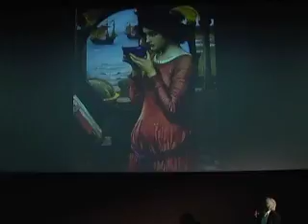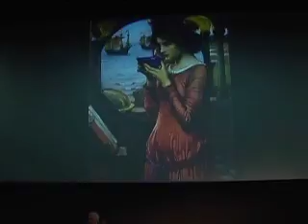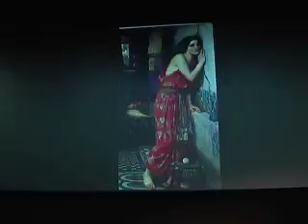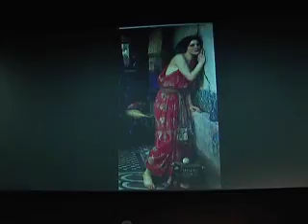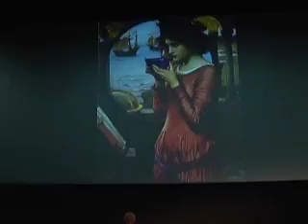Festival della Mente 2012 - Marino Niola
Fra bio e dio. Il cibo tra conoscenza, resistenza e penitenza